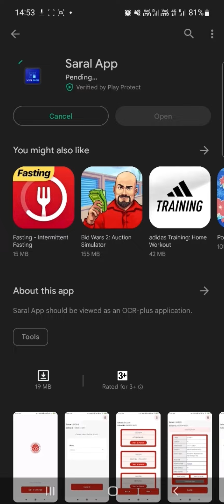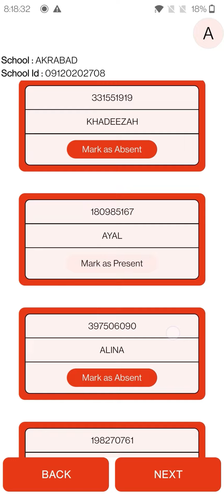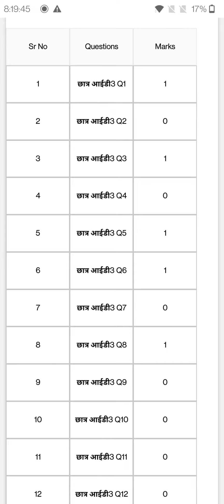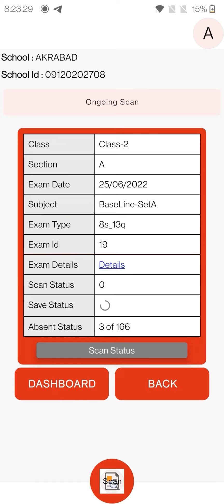*How to use Saral App (Class 1-3)*